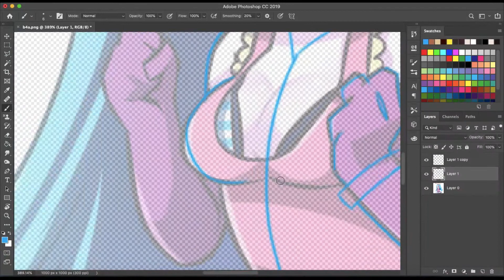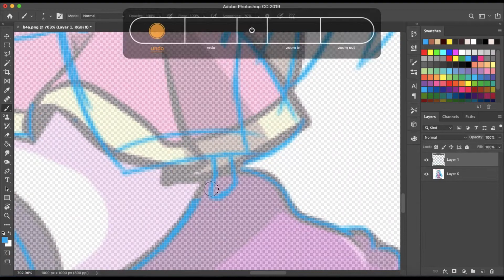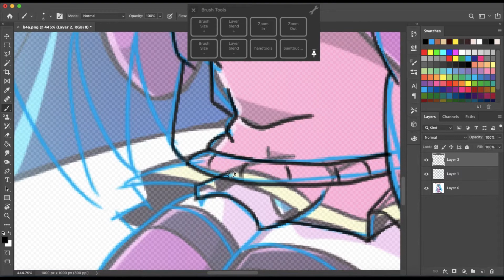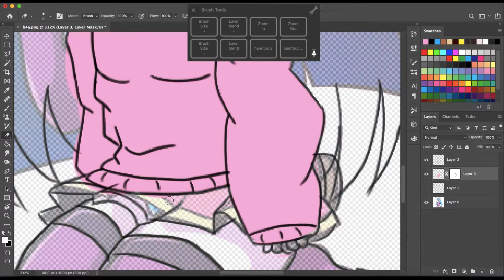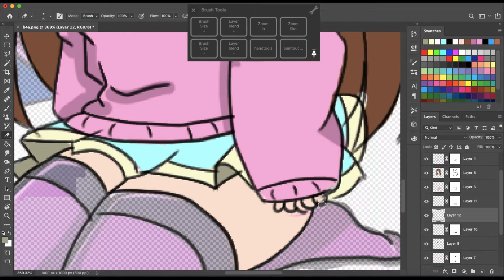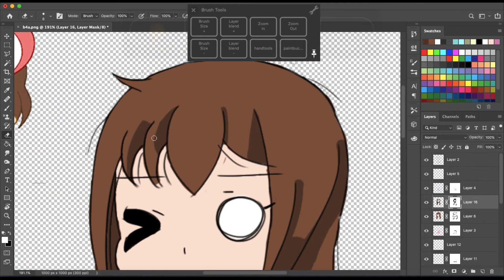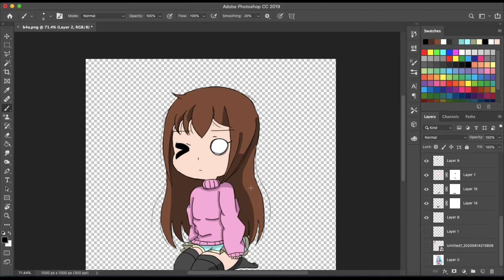How to make Petpet GIF